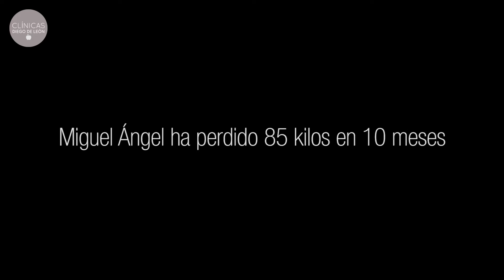¿Cómo perder 85 kilos en 10 meses? | Bypass Gástrico Testimonios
Miguel Ángel se sometió hace 10 meses a un tratamiento de ByPass Gástrico en ClínicasDiegodeLeón .Hemos querido recordar su historia con este pequeño vídeo.

"Sin valor no vas a ningún sitio." "Estoy muy contento de haberme operado y poder continuar con la vida."

Si deseas que uno de nuestros especialistas valore tu caso, solicita tu Valoración Online GRATUITA